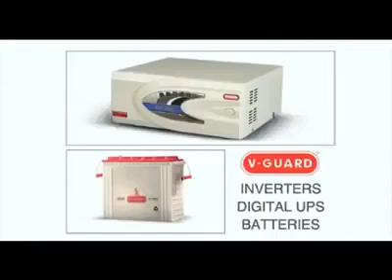Facebook 2 25